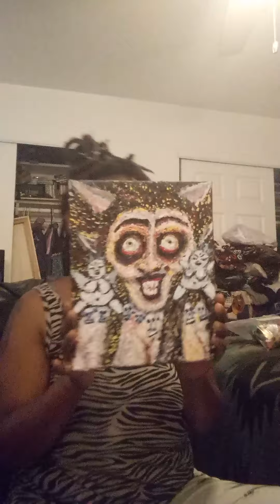Casual Sunday Smoke Session And Guitar Strap Commission Update